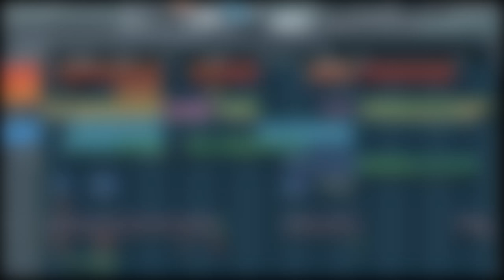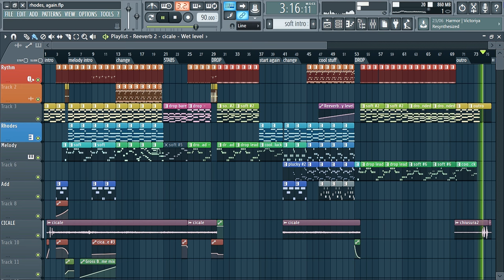100 Subscribers special, I guess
At least this time I didn't spend an enormous amount of time recording

Genre: A slow, plucky and calm, but with an energetic drop one
Bpm: 90
Time spent: 8 hrs

Cicadas worked oddly great for this track